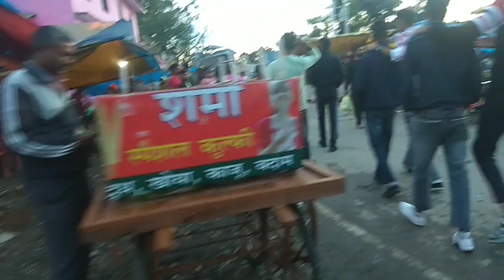4 May 2023